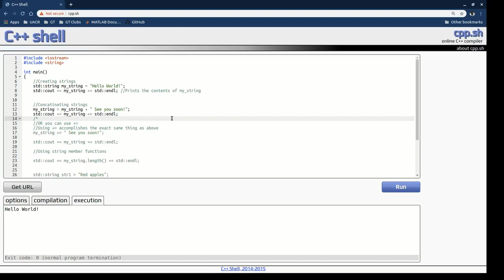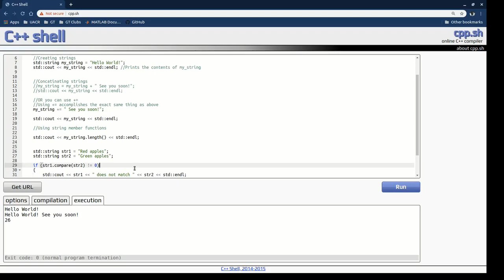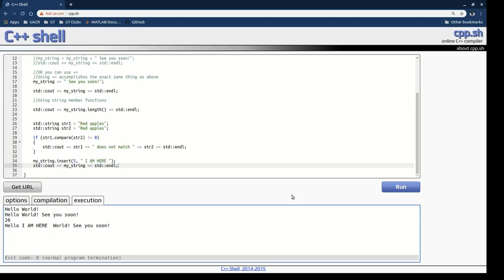Software Training 2 - 04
This is the fourth video for week 2. In this video, we'll cover:
* How to use the std::string class